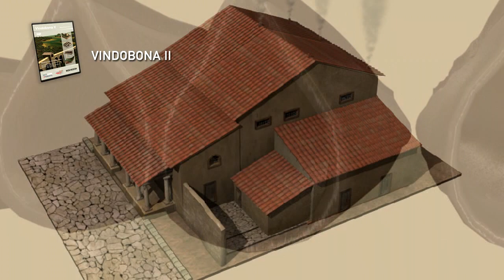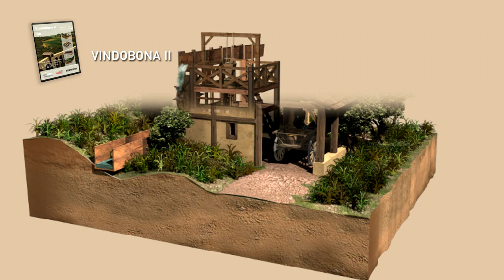VINDOBONA II Wassertechnik des antiken Wiens / Water technology in ancient Vienna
Vienna's drinking water is of excellent quality since most of the water is piped directly from the Alpine source into the city. Some 1800 years before the construction of the first Vienna "Hochquelle" water line, spring water was piped from the Vienna Woods into what was to become the Roman legionary garrison "Vindobona".

Parts of this water line were uncovered by Novalski, Proksch and Kubitschek at the end of the 19th, beginning of the 20th century. By entering further locations of finds on a map, a sketchy reconstruction of the route of this waterline was able to be established, whereby the points between the locations were interpolated. The water line followed the terrain for the most part, although it had to cross a few valleys, streams and rivers and lead to the military camp in today's 1st district of Vienna.

Most of the Roman water line for Vindobona ran just under the surface of the ground. The levelling of the water line was carried out by the engineer who used a special instrument, the chorobates, to measure and calculate the gradient. Bridges (aqueducts) were used so that a sufficiently uniform gradient of the water line could be maintained. Tunnels and pressure pipes were also great engineering challenges of those times.

Other chapters in Vindobona II show the technology behind the utilization of water, for instance in Roman public baths, which were available both in military installations and in the civilian city, a Roman well house as well as mills driven by water wheels.

Because their water consumption was so high, Roman forts and settlements had an extremely efficient sewerage system. A relatively large number of finds, carefully worked coverings for the sewers, indicate a well-developed sewerage system in Vindobona. The building of sewers in military installations had high priority and was a tremendous engineering challenge. This subject completes the 2nd part of Vinbobona -- Wasser technology in ancient Vienna.

Das Wiener Trinkwasser besitzt eine ausgezeichnete Qualität da der Grossteil seines Wassers direkt aus dem alpinen Quellgebiet in die Stadt geleitet wird. Bereits 1800 Jahre vor dem Bau der ersten Wiener Hochquellwasserleitung wurde Quellwasser vom Wienerwald in den damals entstehenden römischen Legionsstandort "Vindobona" geleitet.

Teile der Wasserleitung wurden um die Jahrhundertwende durch Novalski, Proksch und Kubitschek freigelegt. Durch die Kartierung weiterer Fundstellen konnte eine vage Rekonstruktion der Trassenführung erfolgen, wobei die zwischen den Fundorten liegenden Punkte interpoliert wurden. Die Trasse passte sich weitgehend dem Gelände an, musste jedoch einige Täler, Bäche und Flüsse überwinden und bis an das Legionslager im heutigen ersten Wiener Gemeindebezirk herangeführt werden.

Der größte Teil der römischen Wasserleitung für Vindobona verlief in geringer Tiefe im Boden. Die Nivellierung der Trasse erfolgte durch den absteckenden Ingenieur welcher mit einem speziellen Instrument, den Chorobates, das Gefälle berechnete und vorgab. Die Einhaltung eines ausreichenden gleichmäßigen Gefälles der Wasserleitung erforderte den Einsatz ausgleichender Brückenstrecken, Aquaeducte. Ebenso gehörten Tunnelstrecken und Druckwasserleitungen zu den großen baulichen Herausforderungen dieser Zeit.

Die weiteren Kapitel von Vindobona II zeigen Wassernutzungs- und Anwendungstechniken wie zum Beispiel eine römische Thermenanlage, welche sowohl innerhalb der Militäranlagen als auch in der Zivilstadt zur Verfügung standen, ein römisches Brunnenhaus sowie mittels Wasserrad betriebene Mühlen.

Auch bedingt durch den hohen Wasserverbrauch, besaßen römische Kastelle und Siedlungen ein ausgeprägtes Abwassersystem. Verhältnismäßig viele Funde, sorgfältig gearbeiteter Kanaldeckel lassen auf eine gut ausgebaute Kanalisation in Vindobona schließen. Die Kanalisierung militärischer Anlagen besaß hohe Priorität und stellte eine große ingenieurtechnische Herausforderung dar. Die Thematik der Kanalisation schließt den 2. Teil von Vinbobona - Wassertechnik des antiken Wiens - ab.